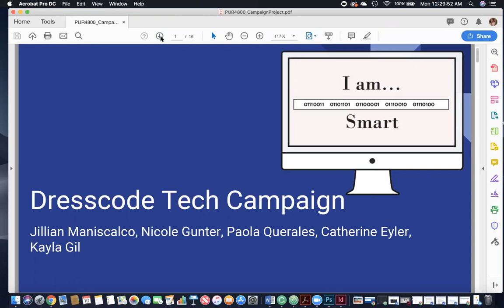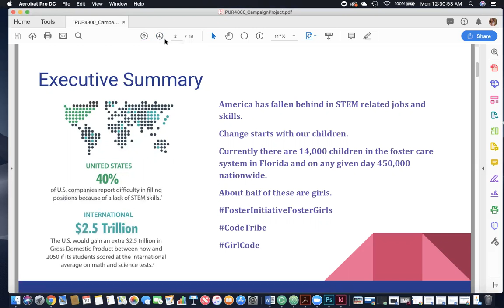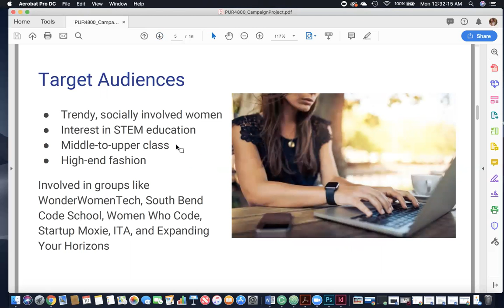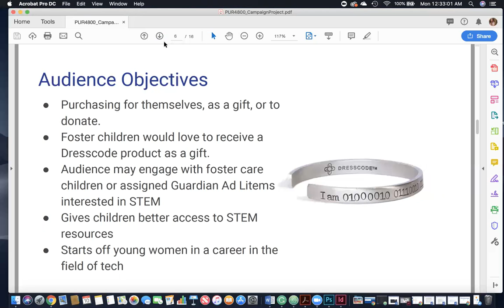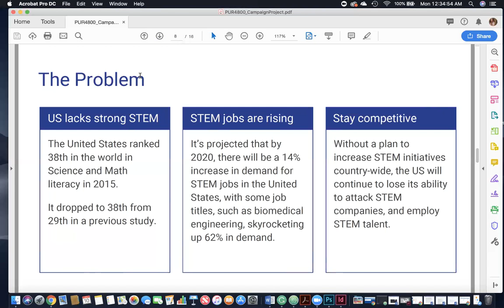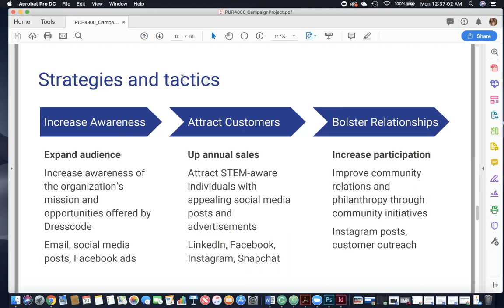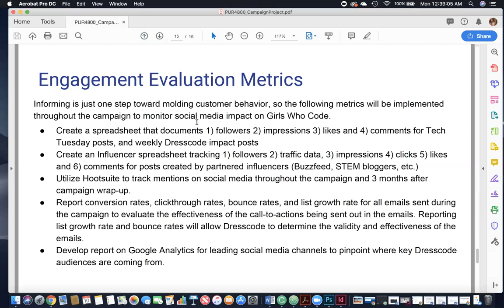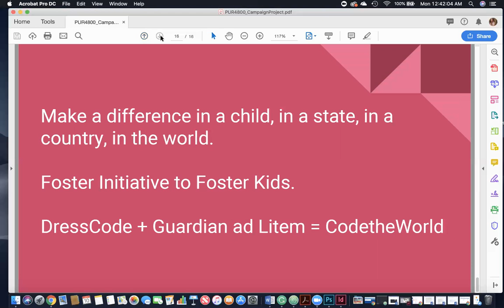zoom 0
Dresscode Campaign